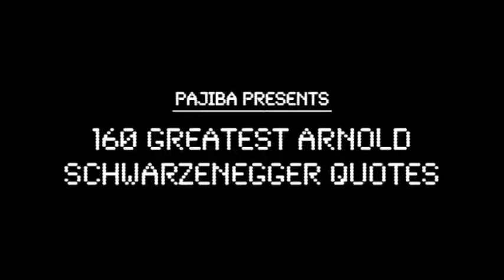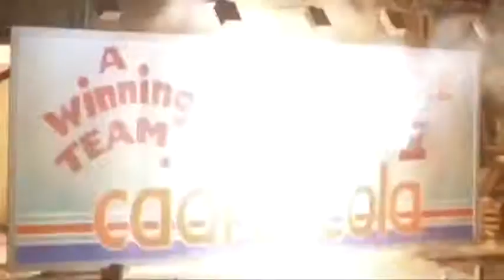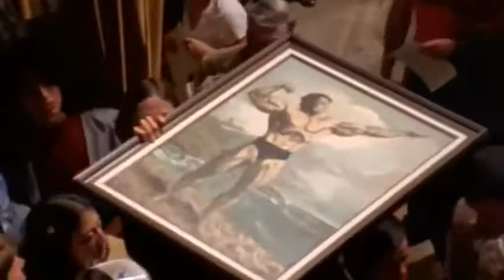160 Greatest Arnold Schwarzenegger Quotes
Compilation of the best Arnold Schwarzenegger quotes from his various movies. Hilarious!